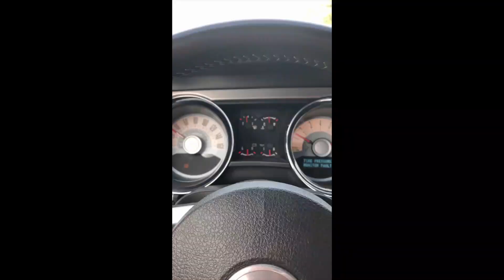11-12 Mustang Transmission issue (FORD RECALL)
It always sucks having an issue, but these come up from Time to time. I just got lucky it is under warranty.

Check out these links for the mods I have done to my car, along with the filming equipment I use! I appreciate the constant support!

Flowmaster outlaw

Roush Cold Air Intake

JBA Longtube Headers

Carbon Fiber Mustang Keychain

ElGato Streaming Device